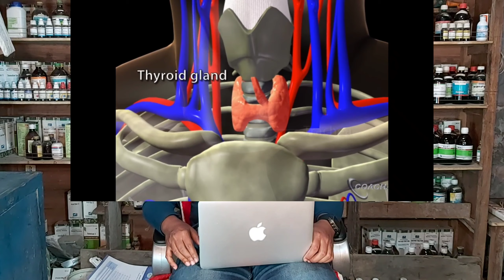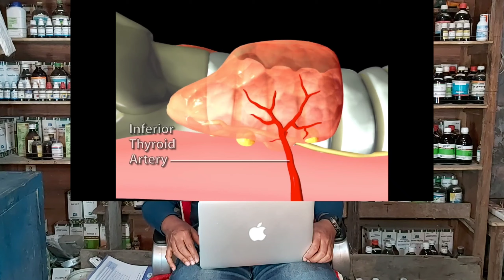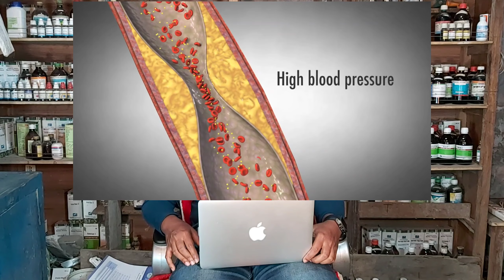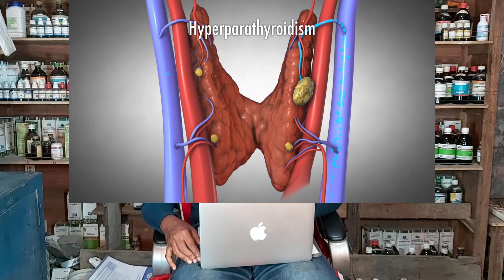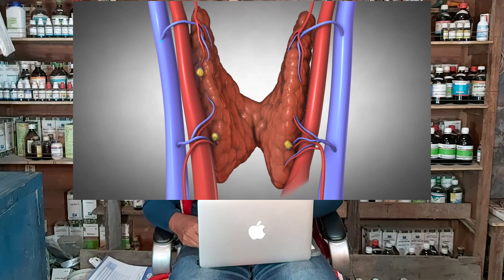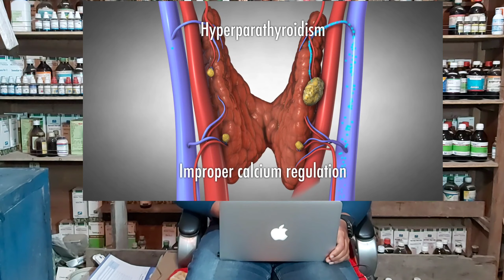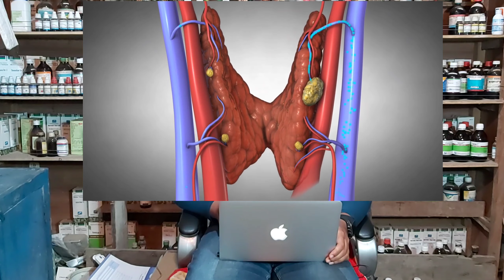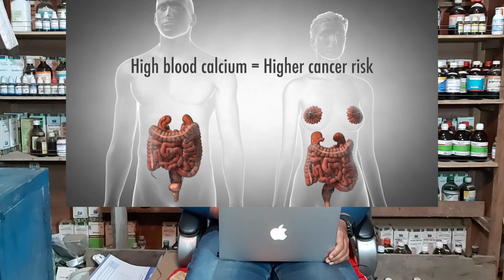থাইরয়েডের সমস্যা গলগন্ড হাইপার থাইরয়েড হাইপোথাইরয়েড এর সমাধান Thyroid Hyperthyroidism Hypothyroidism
ডা. সুলাইমান (নয়ন)
Dr Sulaiman (Noyon)
DHMS, PG Hom London, FHCH London
Medicine Specialist, Test Expert

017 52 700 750 (WhatsApp + Imo)

চেম্বার -
হ্যানিম্যান চিকিৎসালয়
মেইন রোড, স্কুলের সামনে
চাকশ্রী বাজার, রামপাল, বাগেরহাট
বৃহস্পতি, শুক্র, শনি ও মঙ্গলবার
সন্ধ্যা ৬ টা থেকে রাত ৯ টা পর্যন্ত

চেম্বার -
হ্যানিম্যান বি&টি ক্লিনিক
ফকিরহাট, বাগেরহাট
রবি, সোম ও বুধবার

থাইরয়েড গ্লান্ড দেখতে Butterfly 🦋 বা প্রজাপতির মত।

--সাধারণত ২ ধরনের থাইরয়েড সমস্যা দেখা যায়--

হাইপারথাইরয়েডিজম ও হাইপোথাইরয়েডিজম।

১) থাইরয়েড গ্রন্থিতে অতিরিক্ত হরমোন তৈরি হলে তাকে হাইপার-থাইরয়েডিজম বলে।

 ২) থাইরয়েড গ্রন্থিতে অপর্যাপ্ত হরমোন তৈরি হলে তাকে হাইপো-থাইরয়েডিজম বলে।

টিপস -

* আপনার থাইরয়েডের সমস্যা থাকলে কোনও ভাবেই চিনি খাবেন না। অতিরিক্ত চিনি খাওয়ার ফলে T3 ও T4— এই দুটি হরমোন উৎপাদন হয় যা খুবই মারাত্মক।
এই ক্ষেত্রে ডায়েট করুন বা সুগার কন্ট্রোল করুন।

* এন্টি অক্সিডেন্ট যুক্ত ফল ও শাক-সবজি খেতে পারেন। কারণ, এইগুলো থাইরয়েডের সমস্যা প্রতিরোধে সাহায্য করে।

* ভিটামিন-বি ১২ (Vitamin B 12) যুক্ত খাবার থাইরয়েড গ্রন্থিকে সঠিক ভাবে কাজ করতে সহায়তা করে।

* যখন আমাদের দেহে পর্যাপ্ত পরিমাণে আয়োডিন থাকে না তখন থাইরয়েড হরমোন তৈরি করতে পারে না। যা হাইপোথাইরয়েডিজম-এর দিকে পরিচালিত হয়ে। তাই আয়োডিন যুক্ত খাবার বা আয়োডিন যুক্ত লবন খান।

* মানসিক চাপ কমাতে নিয়মিত শরীরচর্চা করুন। কারণ এতে থাইরয়েডের সমস্যা কম থাকে।

* খাবারে আয়রন কম পরিমাণে থাকলে থাইরয়েডের সমস্যা দেখা দিতে পারে। তাই আয়রন যুক্ত পানি ও খাবার খান

নিচে উল্লেখিত কিছু খাবার আপনাকে থাইরয়েডের সমস্যা নিয়ন্ত্রণে রাখতে সাহায্য করবে -

১) পালং শাক: থাইরয়েড রোগের প্রতিকারের ঘরোয়া উপায়ের একটি পালং শাক। এই শাক প্রচুর পরিমাণে ভিটামিন এ সমৃদ্ধ। যা একজন মানুষের সার্বিক সুস্বাস্থ্যের জন্য খুবই উপকারী। থাইরয়েড সমস্যা নিরাময়ে সাহায্য করে ভিটামিন এ। শরীরের থাইরয়েড গ্রন্থি থেকে হরমোন ক্ষরণের জন্য ভিটামিন এ ব্যবহার করা হয়। তাই পালং শাক থাইরয়েড সমস্যা প্রতিকারে খুবই কার্যকরী।

২) কেল্প: এটা আয়োডিন সমৃদ্ধ আমুদ্রিক শৈবাল। যদিও সংগ্রহ করা খুবই কঠিন। কিন্তু এটা থাইরয়েডের সমস্যা নিরাময়ে খুবই উপকারী। এটি সালাদ বা স্যুপের সঙ্গে মিশিয়ে খাদ্য তালিকায় রাখতে পারেন।

৩) নারকেল তেল: নারকেল তেল খুব সহজলভ্য। থাইরয়েড হরমোনের ক্ষরণ যখন খুব বেড়ে যায় তখন সঙ্গে সঙ্গে ইস্ট্রোজেনের উপাদানও বৃদ্ধি পায়। যা থাইরয়েডের গ্রন্থিক্রিয়াকে বাঁধা দেয়। এই তেল ইস্ট্রোজেনের বৃদ্ধি কমিয়ে আনতে সাহায্য করে আর দেহের বিপাক ক্রিয়া বাড়িয়ে দেয়। ফলে সঞ্চিত মেদ শক্তিতে রূপান্তরিত হয়ে যাবে। থাইরয়েডের সমস্যা প্রতিকারে এক কাপ দুধের সঙ্গে এক টেবিল চামচ নারকেল তেল মিশিয়ে খেতে পারেন।

৪) হলুদ: এটি একটি খুবই জনপ্রিয় মসলা। হলুদে কার্কিউমিন নামক উপাদান রয়েছে। যা থাইরয়েড গ্রন্থির প্রদাহ কমাতে সাহায্য করে। তাই থাইরয়েডের সমস্যা নিরাময়ে হলুদ খুবই উপকারি।

৫) আয়োডিন যুক্ত লবণ: আয়োডিন সমৃদ্ধ লবণ থাইরয়েড হরমোন ক্ষরণকে নিয়ন্ত্রণ করে। তাই রান্না ঘরে ব্যবহৃত লবণ দিয়ে হাইরয়েড সমস্যা প্রতিকার করতে পারেন।

৬) আদা: আদায় রয়েছে জিনজিরাল উপাদান। যা প্রদাহ নিরাময়ক হিসেবে পরিচিত। এই জিনজিরাল থাইরয়েড প্রদাহ উপশমেও সাহায্য করে।

৭) ডিমের কুসুম: ডিমের কুসুম কপার সমৃদ্ধ। আর এই কপার থাইরয়েড গ্রন্থিগুলোকে মসৃণ রাখে। তাই থাইরয়েড সমস্যা সমাধান করতে ডিমের কুসুম খাদ্য তালিকায় রাখতে পারেন।

৮) আখরোট: এটি একটি সহজলভ্য শুকনো খাবার। প্রায় সবার রান্না ঘরেই এটা থাকে। এটি ম্যাগনেসিয়াম ও আয়রণ সমৃদ্ধ খাবার। যা থাইরয়েডের হরমোন ক্ষরণ বৃদ্ধি করতে সাহায্য করে থাকে। তাই এটিও থাইরয়েড সমস্যা সমাধানে খুবই উপকারি।

থাইরয়েড রোগ হলে অবশ্যই নিম্ন বর্ণিত কাজগুলো থেকে বিরত থাকতে হবে:

১) থাইরয়েড রোগীদের মানুষিক চাপ নিয়ন্ত্রণে রাখা খুবই জরুরী। অতিরিক্ত মানসিক চাপের কারণে এ সমস্যা আরো বেড়ে যেতে পারে।

২) থাইরয়েড রোগীদের জন্য ধূমপান খুবই ক্ষতিকর। সিগারেটের ধোঁয়া থাইরয়েডের কাজগুলোকে ব্যাহত করে।

৩) থাইরয়েড রোগীদের ডাক্তারের পরামর্শ ব্যাতীত কোন ওষুধ গ্রহণ করা বা ছেড়ে দেয়া ঠিক নয়।

৪) খাবার খাওয়ার এক ঘণ্টা আগে "থাইরক্সিন, থাইরডিনাম, স্পনজিয়া, আয়োডিয়াম" ওষুধ লক্ষন বিশেষে গ্রহণ করতে হবে। ফাইবার সমৃদ্ধ কোন খাবারের সঙ্গে এই রোগের ওষুধ খাওয়া ঠিক নয়।

৫) ফুলকপি, বাঁধাকপি ও ব্রুকলি খাওয়া থেকে একেবারে বিরত থাকুন